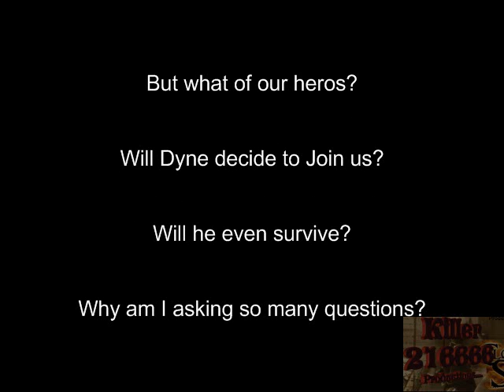Lets play final fantasy 7 Part 62 part 1: Fighting Dyne(pc) with mods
We fight dyne and get alot of questions from me :D lol